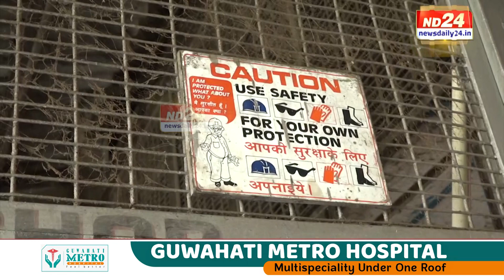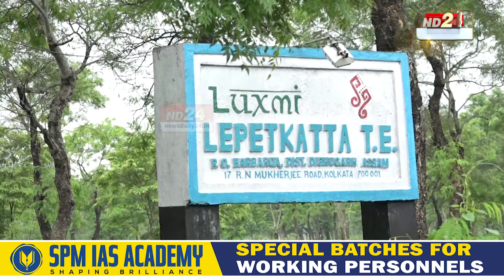ডিব্ৰুগড়ৰ লেপেটকটা চাহ বাগিচাত সংঘটিত দুৰ্ঘটনাক লৈ সৰৱ দল-সংগঠন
ডিব্ৰুগড়ৰ লেপেটকটা চাহ বাগিচাত সংঘটিত দুৰ্ঘটনাক লৈ সৰৱ দল-সংগঠন। ইয়াৰ মাজতে বিভাগীয় তদন্তত কি তথ্য উন্মোচন আৰু এই সম্পৰ্কত মন্ত্ৰী সঞ্জয় কিষাণৰ স্থিতি কি?